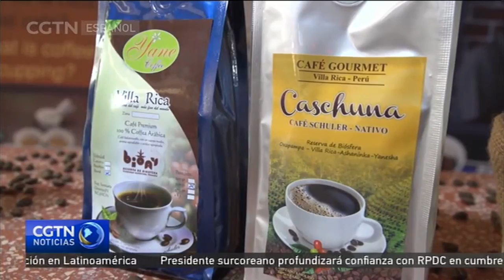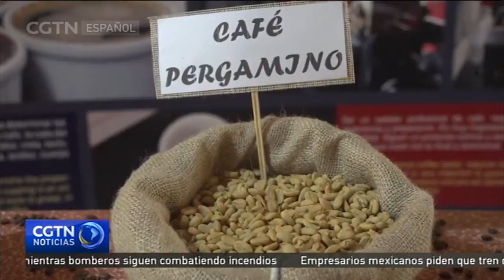Perú presenta su nueva marca: “Cafés del Perú”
El ministro de Comercio Exterior y Turismo de Perú, Roger Valencia, presentó recientemente la marca “Cafés del Perú”. Con este lanzamiento nacional e internacional se busca posicionar el café peruano con marca propia como un producto de calidad diferenciado y reconocido en todos los mercados del mundo. Nuestro corresponsal en Lima, Carlos Álvarez, nos amplia esta información.